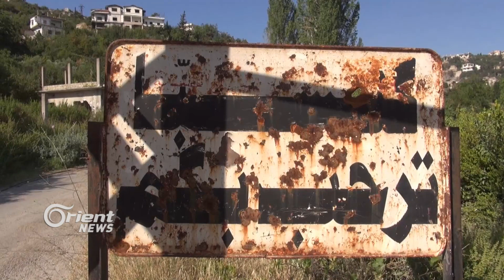اورينت نيوز تدخل بلدة كنسبا وتجري لقاء مع قيادي في جيش الفتح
تمكن الثوار من استعادة السيطرة على بلدة كنسبا وقلعة شلف بجبل الأكراد وذلك بعد ان سيطرت على المنطقتين قوات النظام زميليشياته الشيعية يوم أمس جاءت سيطرة الثوار على البلدة والقلعة بعد شنهم لهجوم ليلي معاكس تمكنوا من خلاله من استعادة السيطرة على كامل النقاط التي تقدمت اليها قوات النظام